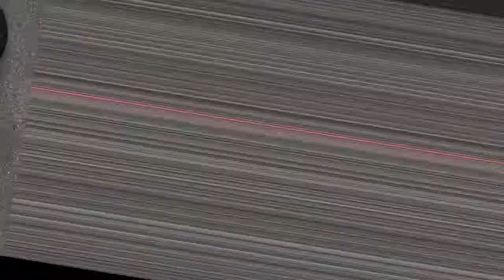モビたん車画像集PART129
イベント関連